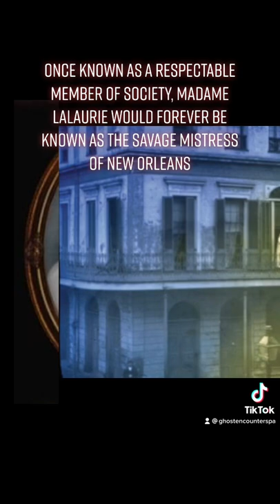LaLaurie Mansion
Inside her New Orleans mansion, Madame Delphine LaLaurie tortured and murdered untold numbers of enslaved people in the early 1830s. In 1834, at the mansion at 1140 Royal Street in the French Quarter of New Orleans, a fire broke out. The neighbors rushed out to help, offering to pour water on the flames and help the family evacuate. However, when they arrived, they noticed that Madame LaLaurie, the woman of the house seemed to be alone.
A mansion without slaves seemed shocking and a group of locals took it upon themselves to search LaLaurie Mansion. What they found would forever change the public’s perception of Madame Marie Delphine LaLaurie, once known as a respectable member of society, and now known as the Savage Mistress of New Orleans.